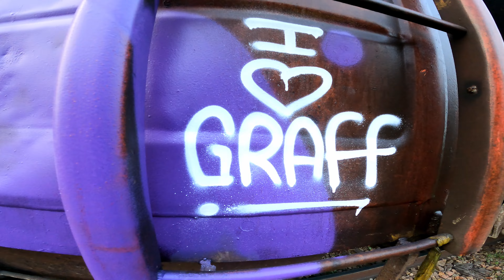Dia de GRAFFITI em Trem Cargueiro ( EP-03 )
Depois de achar o vagão ideal, começo a fazer a pintura do graffiti de letras bolha no trem cargueiro, arte de rua feita com lata de tinta spray,